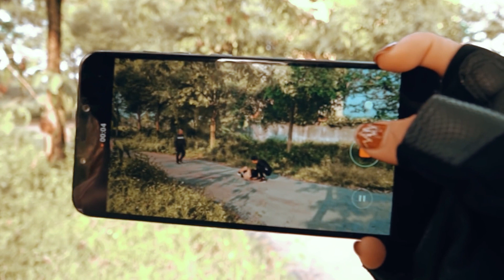Xgirl Studio Detective Cherry Warriors X girl Nerf Guns Chasing A Group Of Phone Robbers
About Xgirl Nerf:
XGirl nerf war Brings to you by the nerf guns film with three Beautiful Girl ! In this Nerf war,
the Warrior Girl team is the main character to use Nerf guns along with many new skills to fight in a Nerf battle for criminal groups.